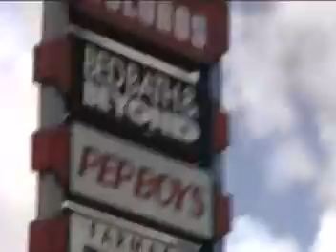Jose Miguel Class (Carino Ajeno)